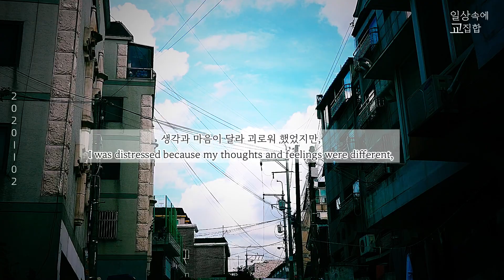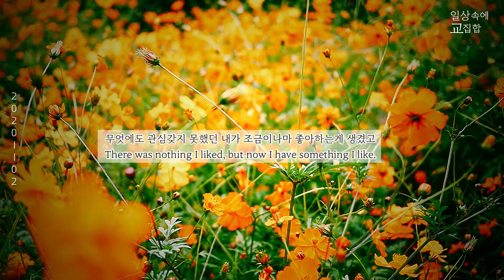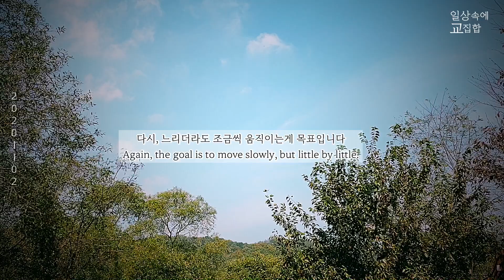벌써 복직, 나는 괜찮을까?,휴직기간동안 열심히 해온것들 reinstatement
매일 올리던 영상을 일주일만에 올려봅니다
휴직이 끝나고 복직을 했어요 :)
아직은 몸이 적응하느라 힘드네요
조금씩 극복해서 다시 영상을 조금씩이나마 올리는게 목표입니다
응원해주시고 지켜봐 주세요, 감사합니다^^

After my leave of absence, I returned to work :)
I'm still having a hard time adjusting.
My goal is to overcome it little by little and upload it little by little.
Please support and watch us. Thank you.^^